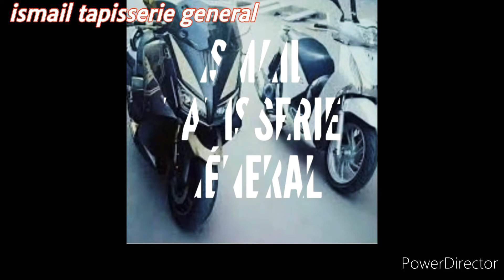مطعم Lorizon بمدينة المضيق شمال المغرب من أشهر المطاعم روعة مشاء الله